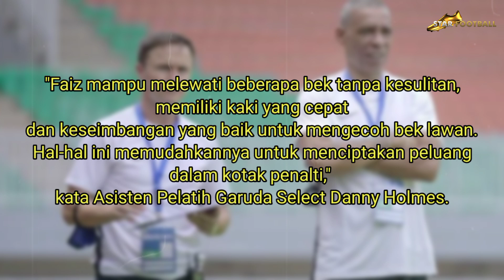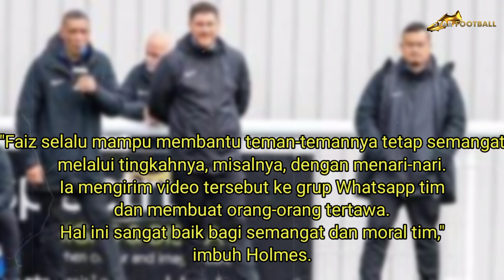MENDAPAT GELAR BEST PLAYER‼️Muhammad Faiz Siap Jadi Proyek Piala Dunia U20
Faiz Maulana
Faiz Maulana Garuda Select 3
Skill Faiz Maulana
Skill Faiz Maulana Garuda Select 3
Skill Faiz Maulana Liga Top Skor
Skill Faiz Maulana Timnas U16
Garuda Select 3
Program Garuda Select
Full Match Garuda Select
Timnas U18
Timnas Indonesia
Shin Tae Yong
Seleksi Timnas U18
Seleksi Timnas Piala Dunia U20